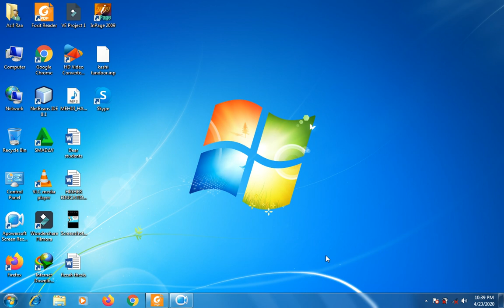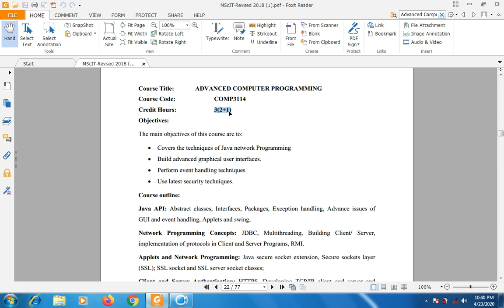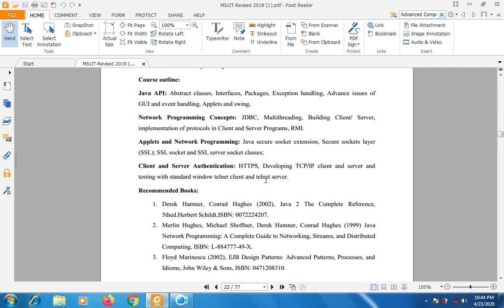introduction to course contents advanced computer programming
course name: advancement computer programming
Programming Language:JAVA
semester -II(UE Lahore)
institute :Higher Education College Mian Channu